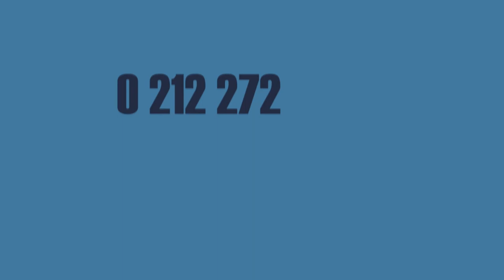Personel Tv Jenerik